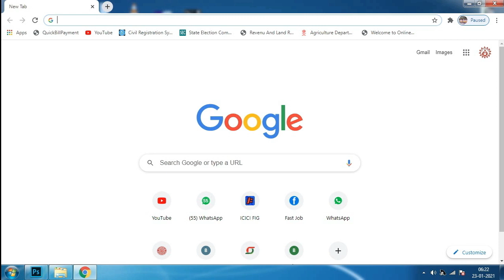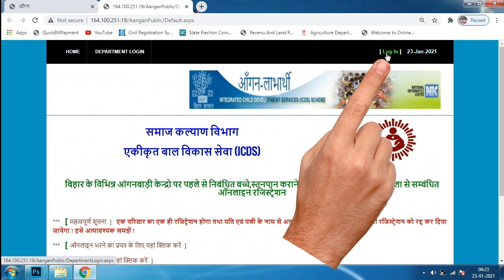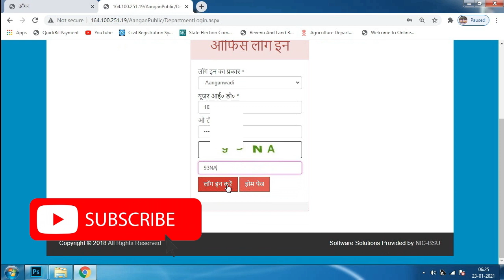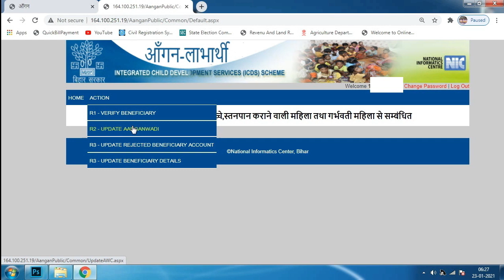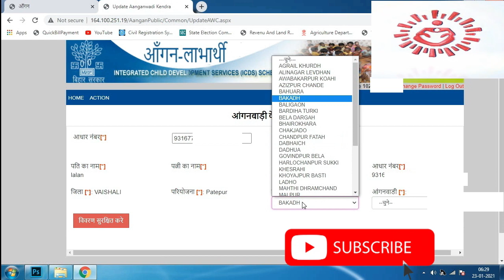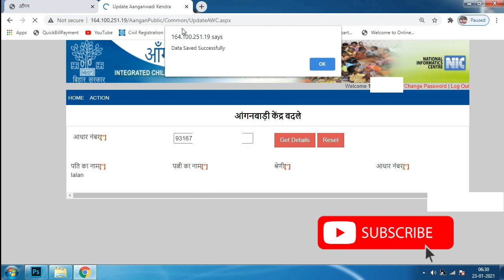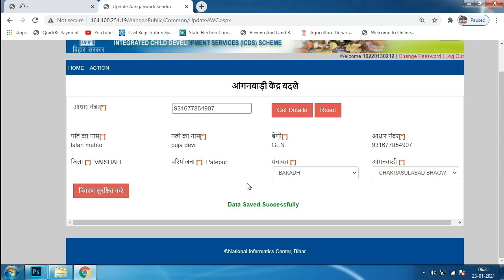आंगनवाड़ी सेविका लाभार्थी को कैसे बढ़ाये Anganwadi OTP labharthi kaise change kare I otp verification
आंगनवाड़ी सेविका अपने लाभार्थी को कैसे बढ़ाये और इस वीडियो में आप को बताया गया हैं की आप कैसे आपने लाभार्थी को आपने आईडी पर ले जा सकते हैं